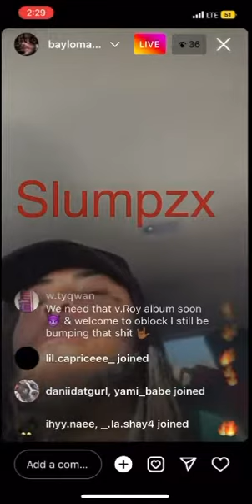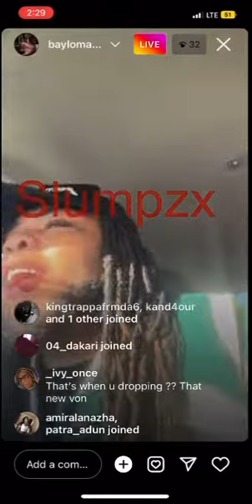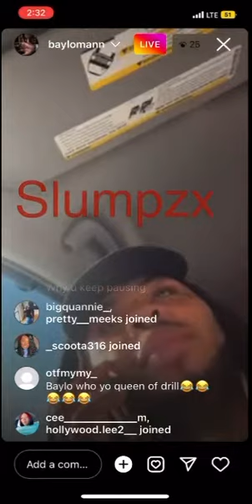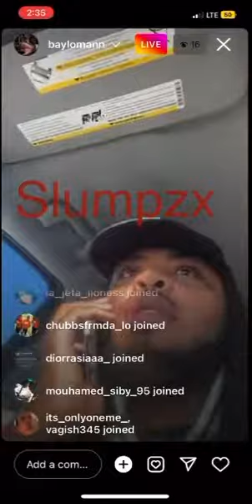Baylo playing unreleased von music (earlier today screen recorded by me)